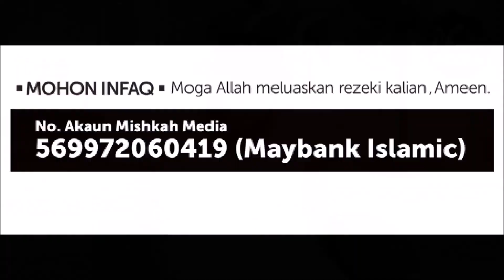Syarahan Syeikh Muhammad Salim Buhairy bhg. 1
Siaran Langsung (LIVE) dari Masjid Raja Permaisuri Bainun, USAS

Bersama Syeikh Muhammad Salim Buhairy

Majlis Periwayatan dan Pengijazahan
(Huraian bab Taharah dan Solat dalam mazhab Syafi'i)

Sesi 1

Sebarkan Link Siaran ini

Like Page Mishkah Media

Bantu media kami
Mishkah Media
Akaun Maybank